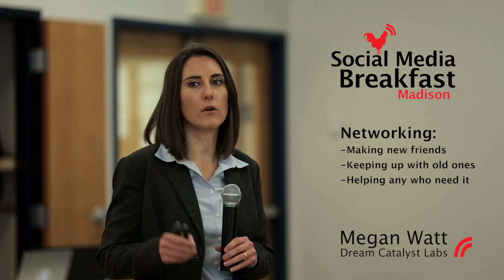Discover. Act. Engage: Defining Networking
Discover. Act. Engage. (April 20th, 2016): Megan Watt explains to our audience how most people see networking.